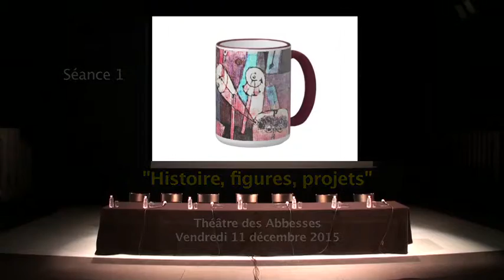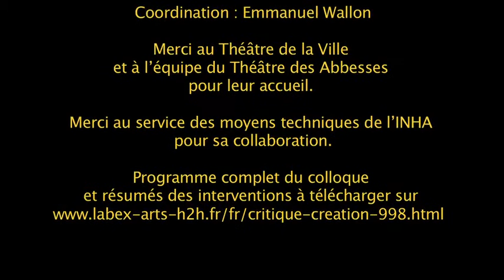Critique/Création 6 – David Buxton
Critique/Création
Une pensée traversée par les arts/des œuvres porteuses de critique.

Colloque international
10, 11 et 12 décembre 2015 à Paris
Théâtre des Abbesses et Institut national d’histoire de l’art

La « sériephilie », terme calqué sur la cinéphilie – et largement une exception française comme celle-ci –, a émergé en deux temps distincts entre 1989 et 2003. Dans les deux cas, la prise critique est ténue et contingente. Vers la fin des années 1980, qui voit le début d’une commercialisation de quelques séries classiques sous forme de VHS, le terme « série culte » fait son apparition, en référence à deux séries britanniques hors norme : Le Prisonnier et Chapeau melon et bottes de cuir, objets de beaux livres édités par les éditions Huitième Art s’appuyant sur la caution des surréalistes historiques qui appréciaient la poésie des premiers feuilletons du cinéma. Dans un deuxième temps, le médecin Martin Winckler, partant de la vogue des séries hospitalières dans les années 1990, affirme la supériorité des séries télévisées américaines (implicitement par rapport au cinéma) en raison de leur capacité de traiter des questions éthiques. La série américaine se voit investie, pratiquement sans argument, par un discours à la fois populiste, américanophile et « libéral ».  À partir de ces antécédents, comment une critique spécialisée a-t-elle pu se développer, avec quels critères de jugement, sur quels supports et pour quels publics ?